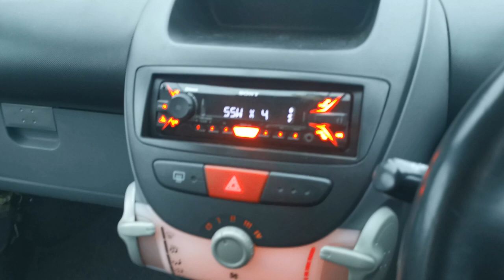EXHAUST MANIFOLD HEAT WRAP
In this video, I wrap the piper exhaust manifold t reduce engine bay temperatures. How did it go? Watch to find out!